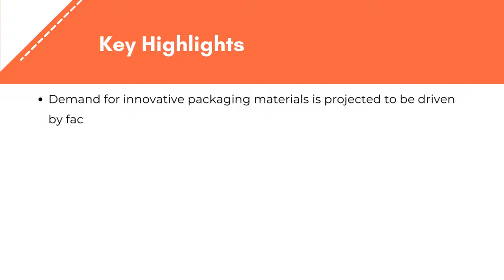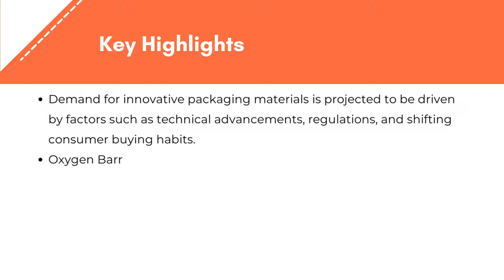Oxygen Barrier Films and Coatings for Dry Food Market Size, Share | Exactitude Consultancy Reports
Exactitude Consultancy Latest Published Oxygen Barrier Films and Coatings for Dry Food Market by Material (Metallized, Transparent, PVDC, EVOH), Packaging Type (Pouches & Bags, Lid Stock & Wraps) and Application (Baked Goods, Confectionary, Savory Snacks, Rice, Pasta, Noodles, Breakfast Cereals) and Region, Global trends and forecast from 2022 to 2029

Oxygen Barrier Films and Coatings for Dry Food market size was worth USD 1059.15 million in 2020 and will witness over 5.7% CAGR up to USD 1744.34 million in 2029.

Oxygen Barrier Films and Coatings for Dry Food industry is segmented on the basis of material, packaging, type, application and region. On the basis of material, metalized films dominated overall material demand, accounting for more than 35% of the market. The Oxygen Barrier Films and Coatings for Dry Food industry segment are growing due to its glossy look, light weightiness, and good moisture resistance. Because of its resemblance to aluminum foil, the material is ideal for ornamental reasons. Metalized film’s regulated penetration ability allows for longer product shelf life. Transparent films are set to observe the highest gains in the industry. The material has excellent thermal stability and is highly preferred for items that need superior protection from aroma loss.